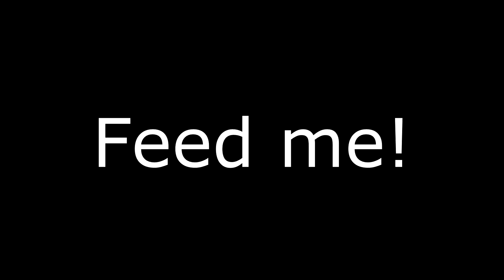Basement Budget Sketches: Feed Me!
Basement Budgets Presents: Feed ME!
Starring Paul Luke, Greg Thompson and Joey.B.
Created by Paul Luke